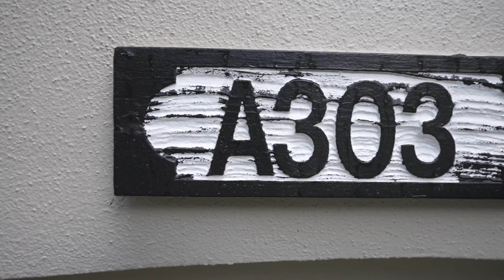1420 Winding Oaks Circle West